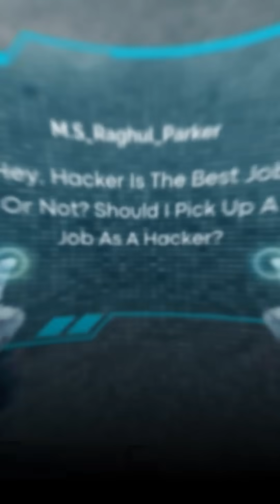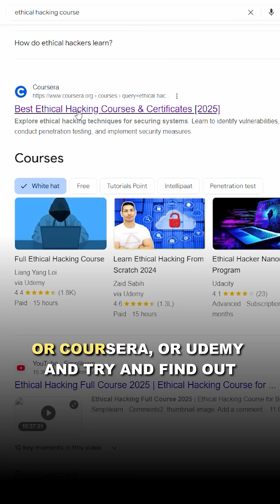Ethical Hacking?💻Here's My Take on It. 🛡️ | Sidd Ahmed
The world needs more protectors than predators. In a digital age where everything is connected, the role of ethical hackers has never been more crucial. It’s not about breaking things—it’s about building a safer tomorrow. For those who are curious, who like solving puzzles, and who care about impact—cybersecurity might just be your calling. Choose to be the one who stands guard. Learning is just the first step; integrity is what makes it matter.